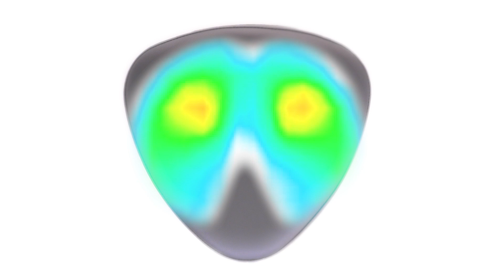Pearl Roadster D1500TGL Gas Lift Throne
Using multiple layers of varied density foam that wrap around the surface of the cushion, Pearl Roadster Thrones feature advanced ergonomic designs and a selection of computer-tempered cushion tops to provide comfort, support, and ease joint pressure during long sessions.

• 15˝ Trilateral Multi-Core Foam Cushion
• Option of a Saddle or Round top feel.
• Accepts Optional Backrest
• Gas Lift Height Adjustment
• Height Range of 495-695mm
• Lightweight Aluminum Struts: Solid support with easier transport.